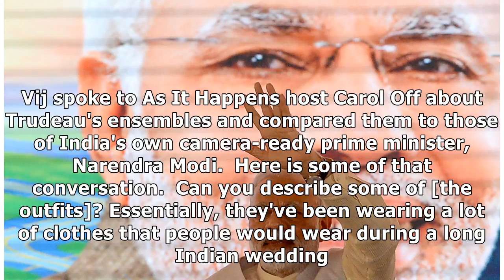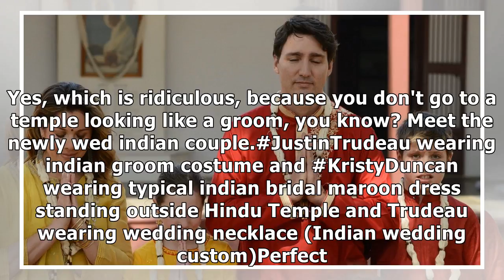France News - 'it feels like a weeklong indian wedding': trudeau gets a dressing-down over india ou